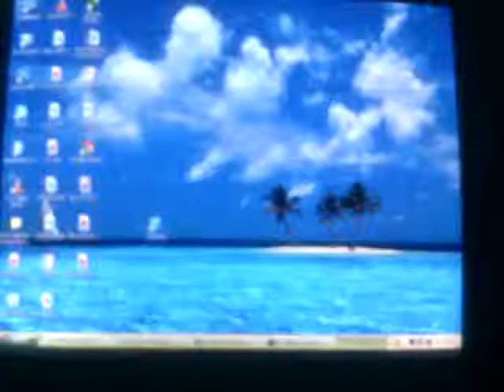how to change ip address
how to chabge ip address, how to hide ip address, how to make money  with youtube,